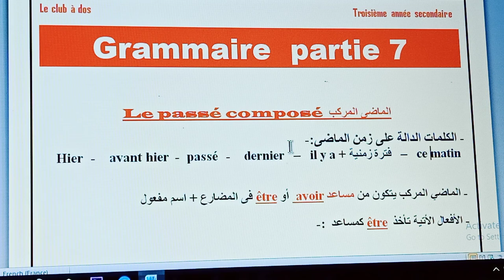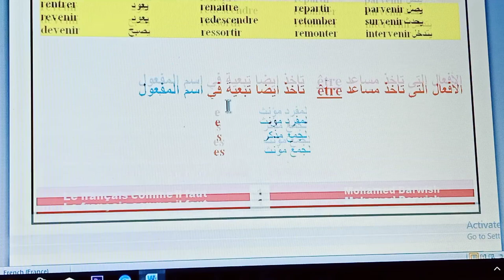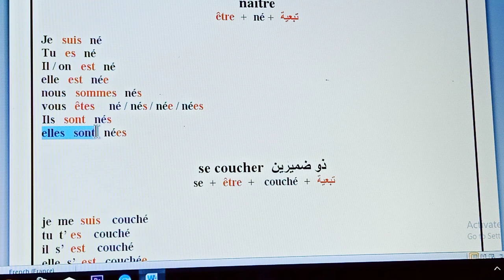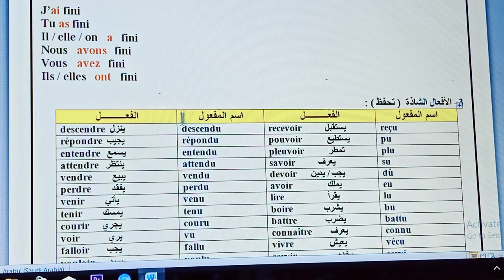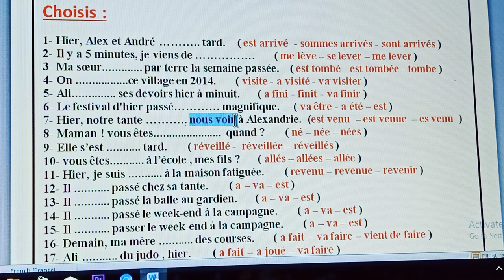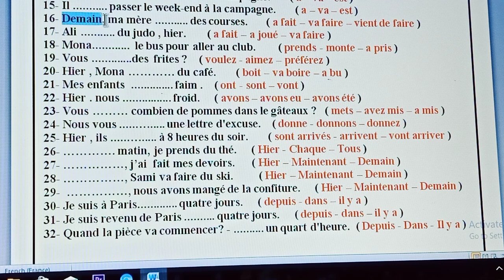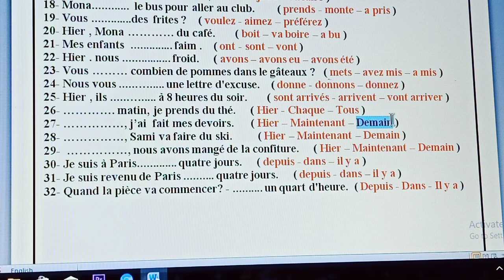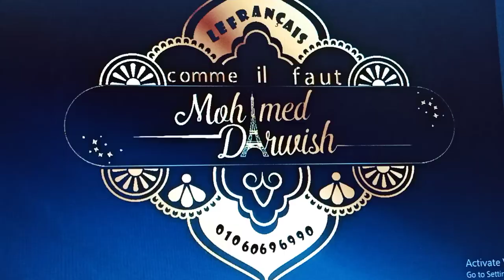الماضي المركب passé composé في اللغة الفرنسية ثانوية عامة 2020